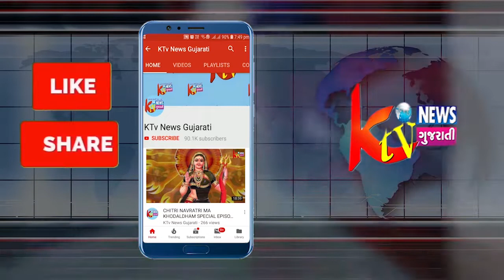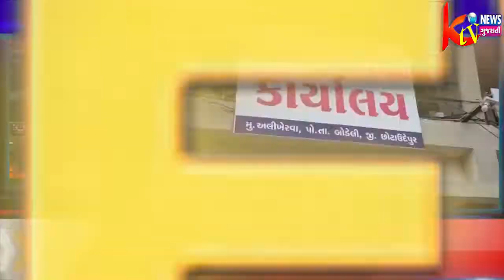ktv news gujarati speed news 27-09-2019 part 1....